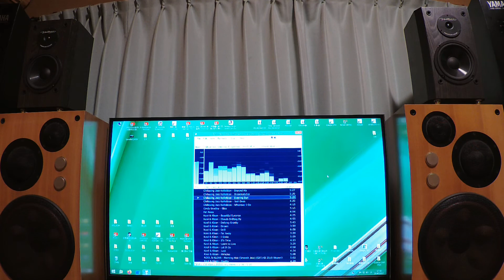鎌ベイアンプ 2100＋BIC DV62si NO2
鎌ベイアンプとビックアメリカの組み合わせです。
DAC Pioneer U-05   player foobar2000